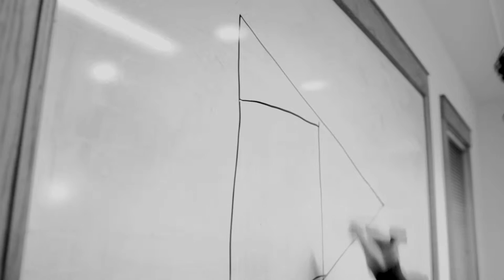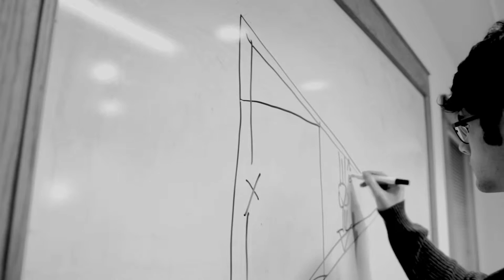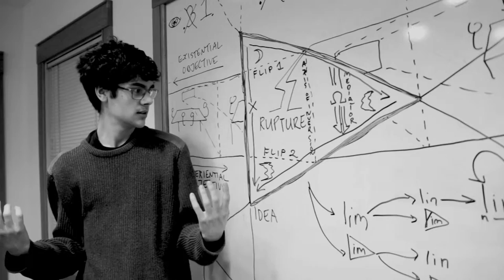Concurrence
An adaptation of the eponymous short story, written and directed by April Wen and Max Weinreich.